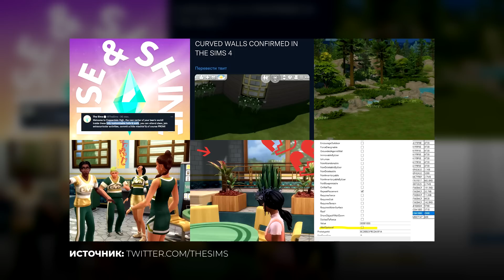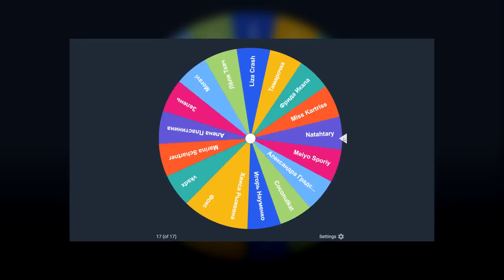Изогнутые стены, Слив карты из дополнения, Прихоти в The Sims 4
Пришло время нового выпуска SimsFriday где мы обсудим с вами последние сливы грядущего дополнения, обновления The Sims 4. Также обсудим карту городка Копердейла, и концепт прихотей из твиттера. Выпуск получился насыщенным, поэтому советую запастись напитком перед приятным просмотром! 🤘🏻

00:00 / Начало выпуска
00:46 / Обзор грядущего обновления
02:33 / Слив карты города
03:37 / Внеклассные занятия в дополнении
05:46 / Прихоти в The Sims 4
06:44 / Как купить дополнения: /
08:13 / Итоги розыгрыша: /
08:53 / Конец выпуска